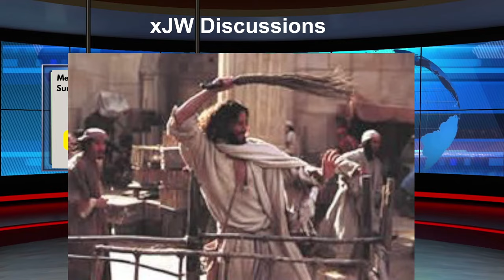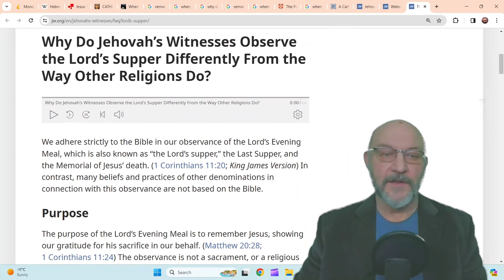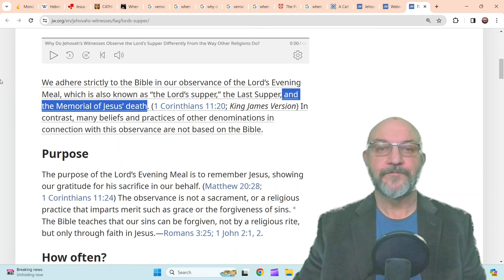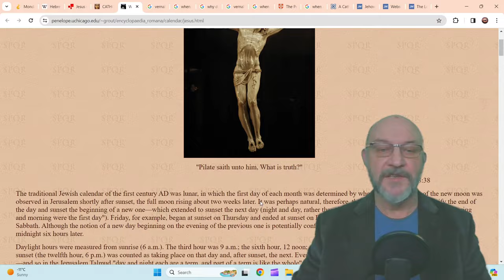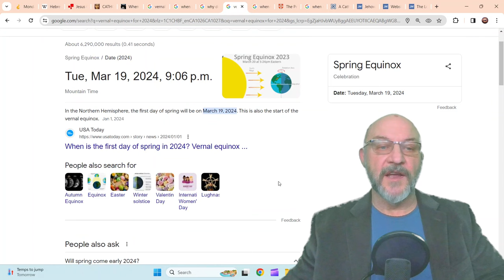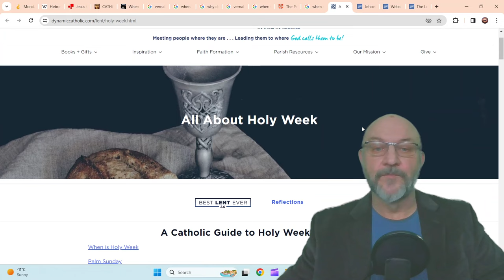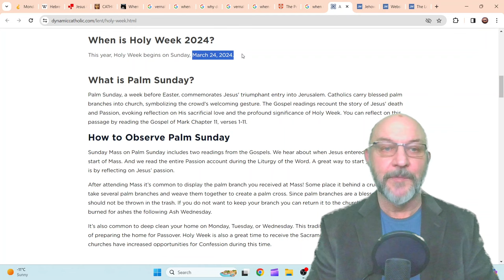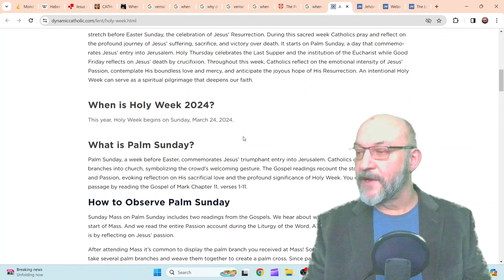Is Memorial on Nisan 14?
Jehovah's Witness CLaim: We adhere strictly to the Bible in our observance of the Lord’s Evening Meal, which is also known as “the Lord’s supper,” the Last Supper, and the Memorial of Jesus’ death. He introduced the observance after sundown on Nisan 14, 33 C.E., according to the Bible’s lunar calendar. Nisan 14 falls each year using the same method as was used in the time of Jesus, rather than applying the method used for the modern Jewish calendar. (as per Jehovah's Witness Publications)

It appears the Memorial this year of March 24th, 2024 follows the Catholic celebration of Palm Sunday.

Please note: this lin expires each week. If so, let us know and we will post you a new link.

IF YOU NEED  someone to talk with: check out the meet-ups